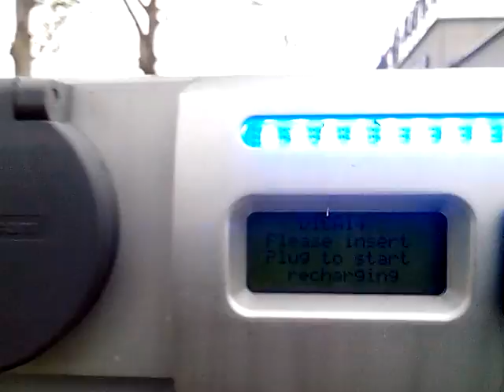Colonnine EV Carrefour Milano Assago Milanofiori